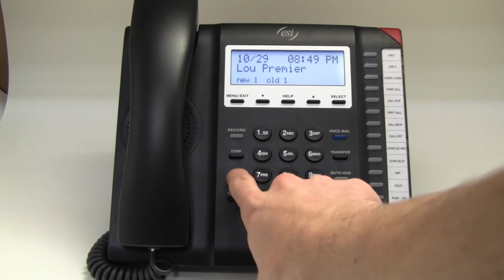ESI 45SIP Phone: Call Forward (Always)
Call forwarding recalls destination history, enabling frequently used numbers to call-forward with a single keypress. Forward all calls to number assigned.